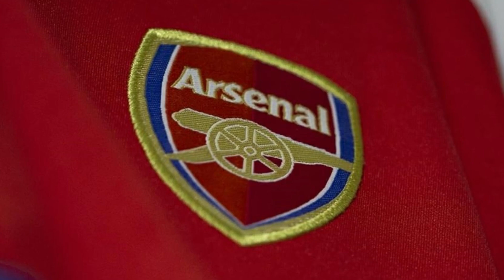TODAS AS CONTRATAÇÕES DA PREMIER LEAGUE | Arsenal, Brighton, Leicester, Aston Villa e Forest! EP.04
Hoje vamos rever todas as transferências confirmadas da Premier League desta janela de verão europeu 2022/23. No quarto e último episódio, vamos falar do Arsenal, Brighton, Leicester City, Nottingham Forest e Aston Villa.